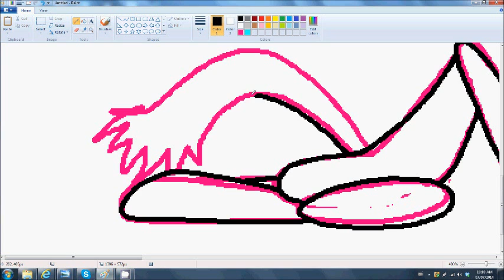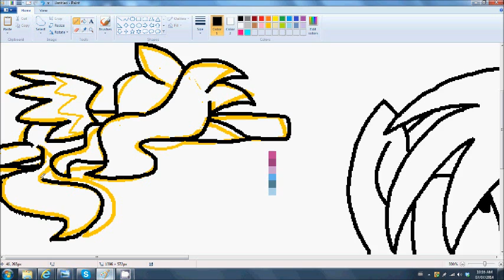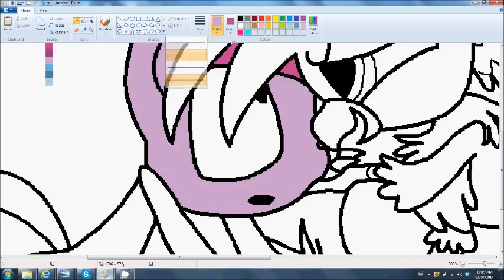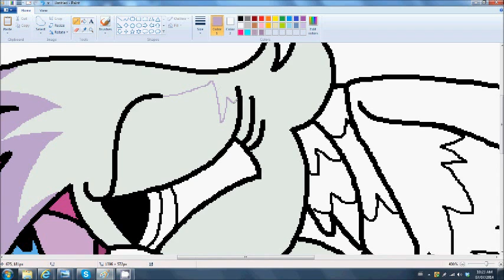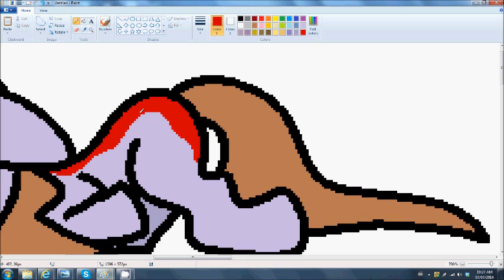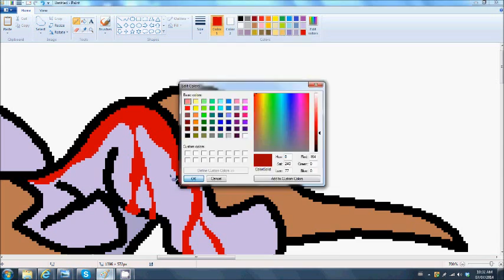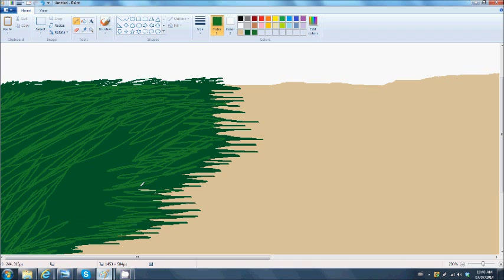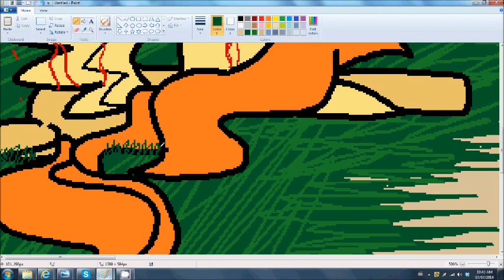mlp revenge is a thing pinky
how wonderful ^w^ im dead
oh and sorry about your head Ilovsly mariorawks